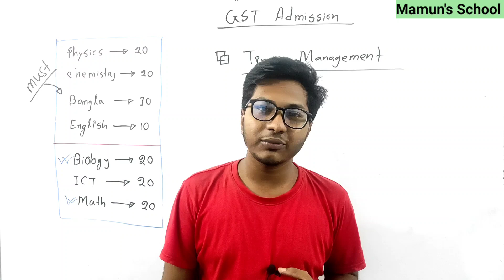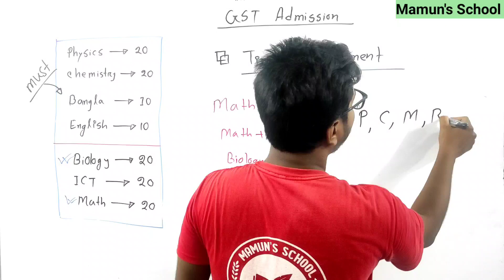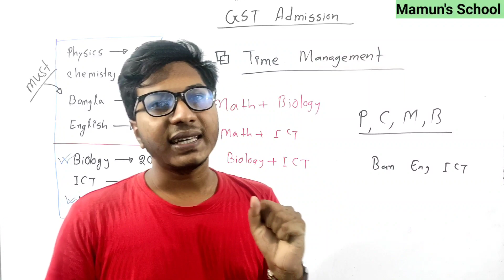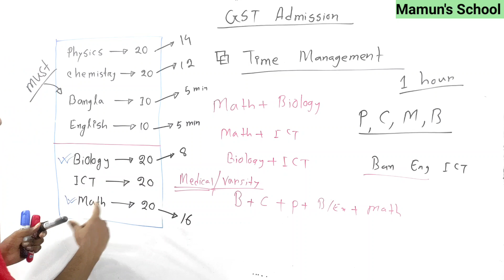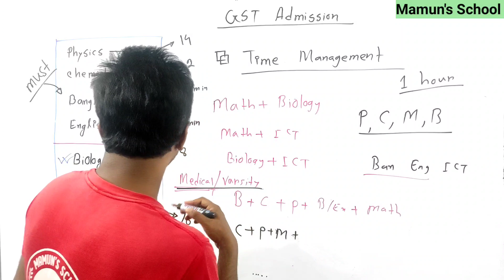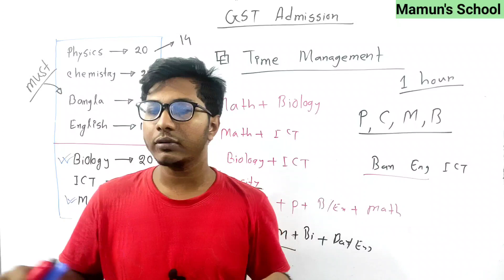গুচ্ছ ভার্সিটিতে টাইম ম্যানেজমেন্ট কিভাবে করবো?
ঢাকা বিশ্ববিদ্যালয়
গণিত বিভাগ